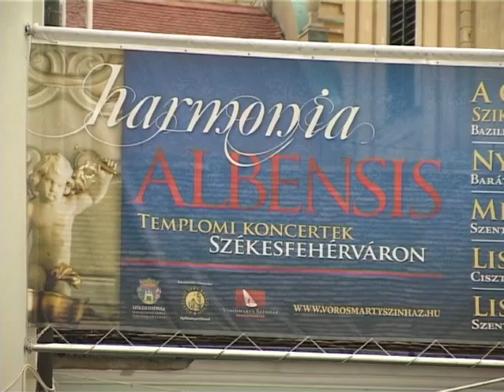A Ghymessel kezdődik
Öt héten át igényes koncertekkel várják a zene kedvelőit Székesfehérvár Belvárosának templomai. A Harmonia Albensis programsorozata holnap este, rendhagyó módon a Szent István Bazilika előtti téren kezdődik majd a Ghymes együttes koncertjével, de Miklósa Erika is jön majd az 5 hét során.